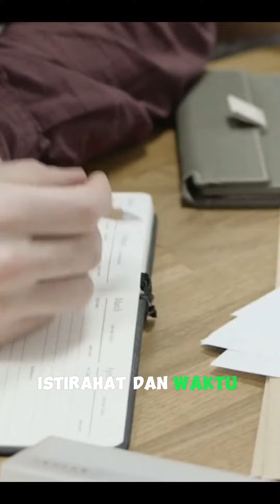"Gaspol! 5 Tips Mantul Biar Waktu Gak Kepress, Makin Gampang dan Efisien!" Cara atur Waktu Mudah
"Selamat datang di saluran YouTube kami yang penuh inspirasi! 🌟 Di sini, kami akan membawa Anda dalam perjalanan seru mengungkap rahasia manajemen waktu yang efektif cara mengatur waktu dengan baik dan memberikan wawasan tentang cara atur waktu dengan bijak. Temukan strategi kilat, tips praktis, dan trik pintar untuk memaksimalkan setiap detik Anda. Bersama-sama, mari jelajahi dunia manajemen waktu yang membawa Anda menuju produktivitas, sukses, dan kebahagiaan! 🚀⏰ WaktuBijak ManajemenWaktu Produktivitas"